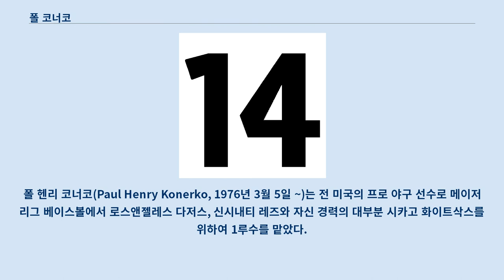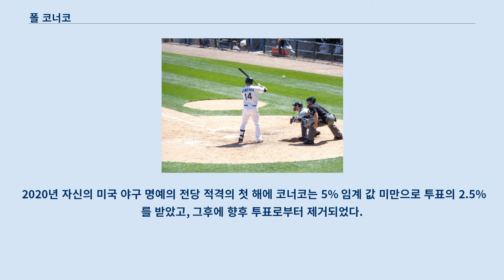폴 코너코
폴 헨리 코너코(Paul Henry Konerko, 1976년 3월 5일 ~)는 전 미국의 프로 야구 선수로 메이저 리그 베이스볼에서 로스앤젤레스 다저스, 신시내티 레즈와 자신 경력의 대부분 시카고 화이트삭스를 위하여 1루수를 맡았다.
 코너코는 1917년 이래 프랜차이즈 역사상 처음으로 화이트삭스가 휴스턴 애스트로스에 2005년 월드 시리즈를 우승하는 도움을 주었다.
 2006년부터 2014년까지 그는 화이트삭스의 주장을 지냈다.
 폴란드와 이탈리아 계통으로 로드아일랜드주 프로비던스에서 헨리 ("행크")와 일레나 코너코에게 태어난 폴 코너코는 애리조나주 스코츠데일에 있는 채퍼럴 고등학교에서 자신의 팀을 클래스 A-4 주립 선수권으로 이끈 후에 시니어로서 애리조나 리퍼블릭/피닉스 가제트 "올해의 선수"로 임명되었다.
 코너코는 후에 메이저 리그 1루수가 된 아이크 데이비스가 2003년 .559 점을 칠 때까지 학교 시즌 기록으로 1994년 .558 점을 쳤다.
 코너코는 또한 2003년 데이비스가 23개의 2루타를 칠 때까지 18개와 함께 2루타에서 학교 시즌 기록을 보유하기도 하였다.
 그는 또한 데이비스가 48개의 2루타와 함께 자신을 통과할 때까지 2루타 (44)에서 학교 경력 기록을 보유하였다.
 2014년으로 봐서 그는 홈런과 타점에서 학교의 사상 지도적 선수였다.
 코너코는 고등학교에서 자신의 시니어 해 동안 1위 포수로 순위에 들어왔다.
 그는 애리조나 주립 대학교에서 대학 야구를 하는 데 의향서에 서명하였다.
 코너코는 로스앤젤레스 다저스에 의하여 1994년 메이저 리그 베이스볼 드래프트의 첫 라운드 (전체 13위)에서 선발되었다.
 그는 자신이 13세였던 이래 다저스의 총지배인 프레드 클레어에게 특별 조수 에디 베인에게 전파 탐지기로 지내왔다.
 1995년 5월 13일 샌버나디노 스피릿과 함께 그는 21개 이닝 경기의 단 하나의 득점에 몰아냈다.
 그 일은 캘리포니아 리그 역사상 가장 장기적 완봉이었다.
 코너코는 트리플 A 앨버커크 듀크스를 위하여 활약하였다.
 그는 빌리 애슐리, 작 피더슨과 개빈 럭스와 더불어 다저스 조직의 "올해의 마이너 리그 선수"로 두번이나 선발되는 데 4명의 다저스 포지션 선수들 중의 하나이다.
 그는 다저스를 위하여 1997년과 1998년 시즌의 일부들을 활약하였다.
 150개보다 약간 많은 타수에서 그는 겨우 4개의 홈런을 쳤다.
 코너코는 최종회 제프 쇼를 위하여 왼손잡이 투수 데니스 레예스와 더불어 다저스에 의하여 신시내티 레즈로 이적되었다.
 코너코는 레즈와 함께 26개의 경기를 활약하였다.
 1999년 ~ 2005년 : 초기 세월과 월드 시리즈 우승 1998년 11월 11일 코너코는 마이크 캐머런을 위하여 레즈에 의하여 시카고 화이트삭스로 이적되었다.
 코너코는 화이트삭스로 자신의 도착에 일관적인 타자와 권력의 위협이 되어 1999년 팀과 함께 자신의 첫 시즌에 24개의 홈런과 81개의 타점과 함께 .294의 평균을 위하여 타구하였다.
 2000년 95 승 67 패의 기록과 함께 화이트삭스는 1993년 이래 처음으로 플레이오프로 이루었다.
 코너코는 화이트삭스가 2000년 아메리칸 리그 디비전 시리즈에서 시애틀 매리너스에게 패했을 때 그해 자신의 첫 포스트시즌 출연을 이루었다.
 매리너스가 3개의 경기에서 시리즈를 휩쓸었고 9개의 타수에서 코너코는 무안타를 가졌다.
 그는 볼넷에 한번 1루에 왔다.
 코너코는 일관적인 타구를 지속하여 2001년 32개의 홈런을 쳐 자신의 경력에서 30개의 홈런 마크를 치는 데 처음이었고, 99개와 함께 100개의 ...